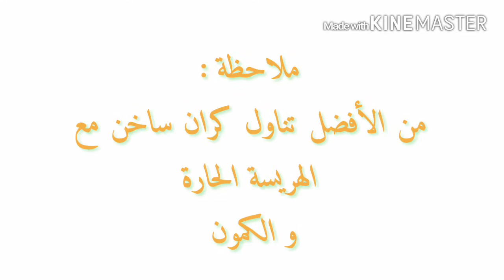كران وصفة جزائرية - -karan-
Ingrédients :
1 mesure de poix chiche moulu
3 mesure et demi d'eau
Sel selon le goût
Un oeuf
Un verre de lait
4 cuillères à soupe d'huile
Beurre pour graisse le moule
Cumin
Harissa ( piment fort )